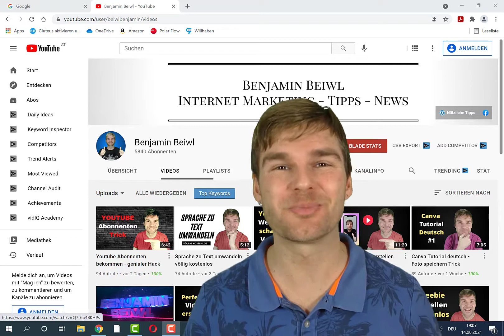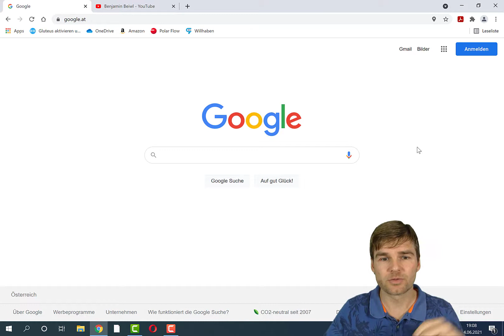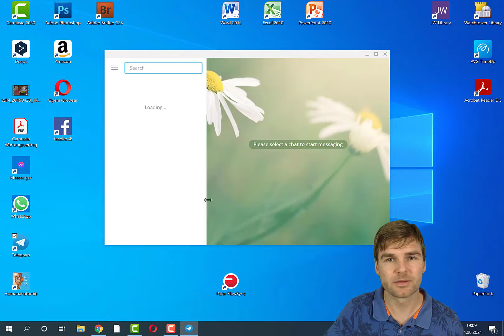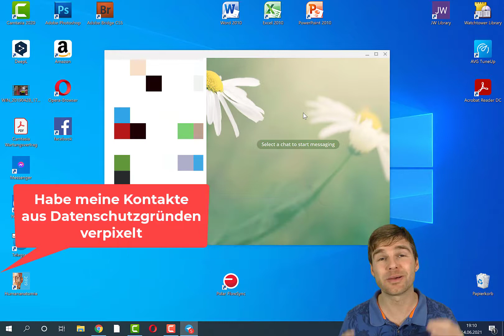Telegram am Desktop nutzen - So gehts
Telegram am Desktop nutzen. Telegram wird ja immer beliebter und vor allem löst es meiner Meinung nach Whatsapp immer mehr ab. Heute war ich das erste mal damit konfrontiert, dass ich Bilder von den Telegram Nachrichten auf meinem PC brauchte. Also habe ich mich nach einer Lösung umgesehen. Diese habe ich auch gefunden. Im Video zeige ich dir, wie das ganz locker und einfach funktioniert.

Hier geht es zu meinem kostenlosen Geld verdienen mit Youtube Kurs

Über mich:
Hallo. Mein Name ist Benjamin Beiwl und eine meiner Leidenschaften ist Video Marketing und gleichzeitig Content Marketing. Als ich vor einigen Jahren mit dem Geld verdienen im Internet oder online Geld verdienen gestartet bin, habe ich unzählige Sachen ausprobiert. Nichts wollte richtig funktionieren. Auf diesem Kanal zeige ich dir wie auch du mehr Klicks auf Youtube generieren kannst und dadurch  gleichzeitig erfolgreicher wirst.